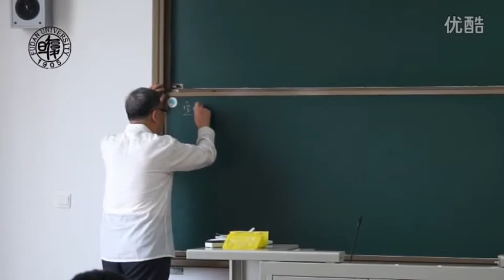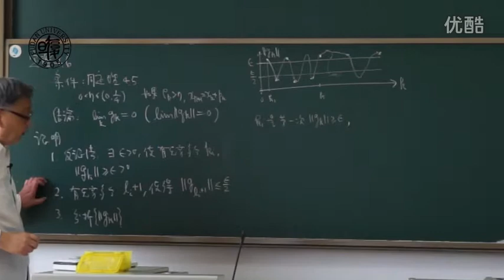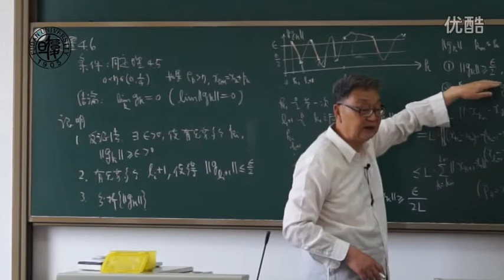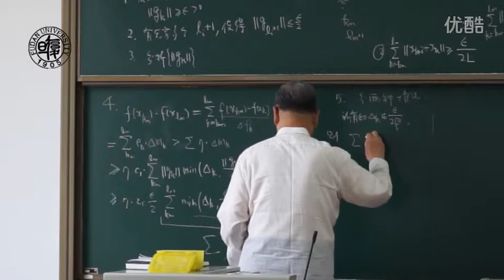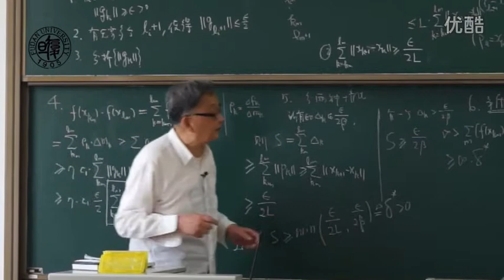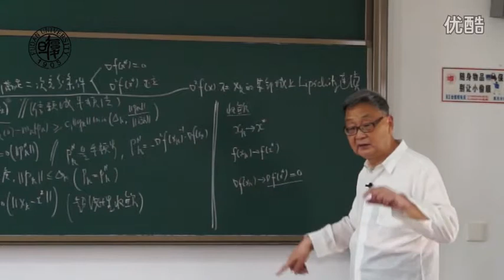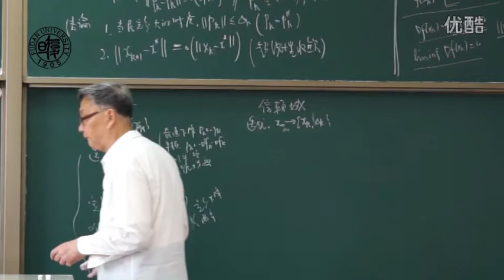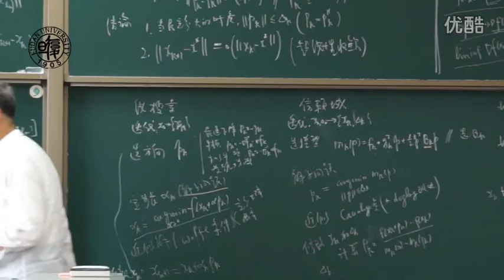Lecture 09 定理4 6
2015年5月22日 数值最优化课程 复旦大学